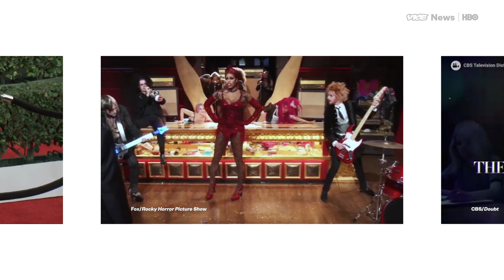This Acting Coach Is Helping Trans Actors Be Themselves: VICE News Tonight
This segment originally aired Oct. 20, 2016, on VICE News Tonight on HBO

"Laverne [Cox] was in this room that we're in right now," acting coach Brad Calcaterra told his class, referring to the Orange Is the New Black star who went on to become the first openly trans actress nominated for an Emmy. The advice he gives his LGBT acting students? Stop acting.

Calcaterra has been acting for more than 20 years, with appearances on Law & Order and Gotham. He now specializes in training transgender actors in his weekly course Act Out. "I teach my trans students no different than anyone else," Calcaterra told VICE News correspondent Mary H.K. Choi. "It's not about passing; it's about being who we are."

His approach seems to be working. One student, Sawyer DeVuyst, is on his way to Los Angeles to put Calcaterra's methods to the test. "I can show the world who I am because I am now comfortable being who I am," he said.

Read: "Transgender teen Gavin Grimm’s right to use the bathroom was appealed all the way to the Supreme Court"